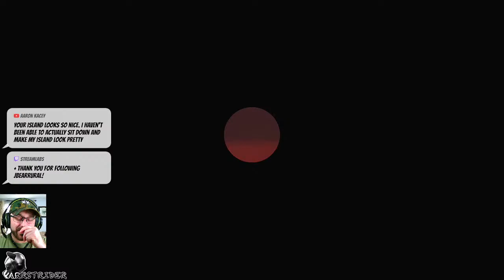Farrstrider Playz - Animal Crossing New Horizons - Episode 08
The Summer Update is finally HERE! Let's get cute and go swimming... with some luck maybe we'll run into an otter. Come and join the stream, chat about whatevs, and have some fun while we play: Animal Crossing - New Horizons!

Farrstrider 720 N 10th St PMB 355 Renton, WA 98057 USA

StreamLabs - Streaming made easy. Save up to $10 on a subscription package with my link!

Restream - Upgrade your stream by multi-streaming! Stream to multiple platforms simultaneously. Get a $10 credit when you sign up using my